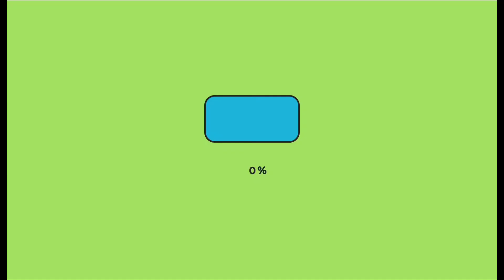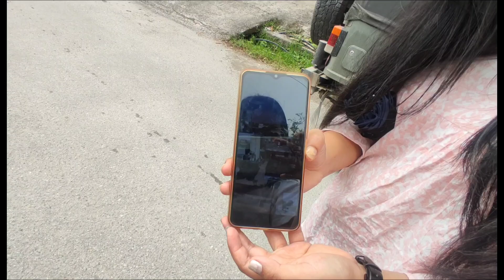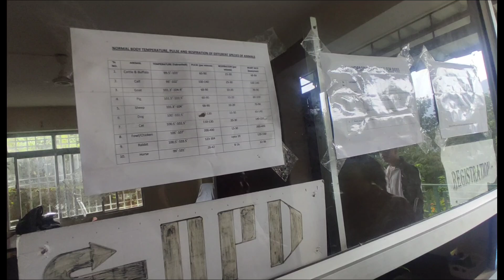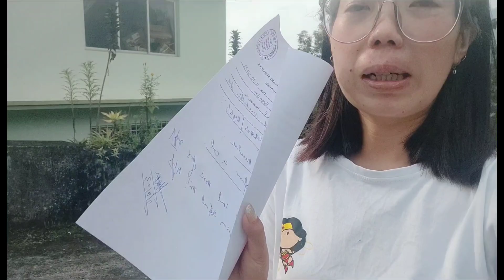Another Randomly Day and a vlog || Chinky lai vet lageko